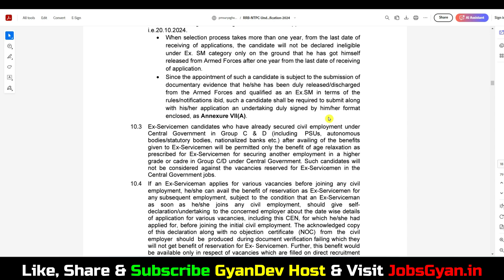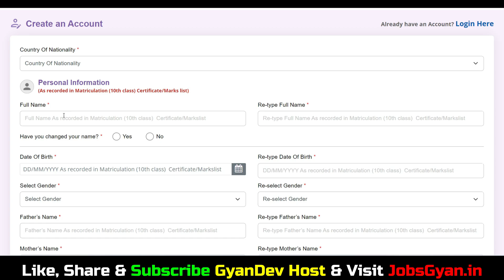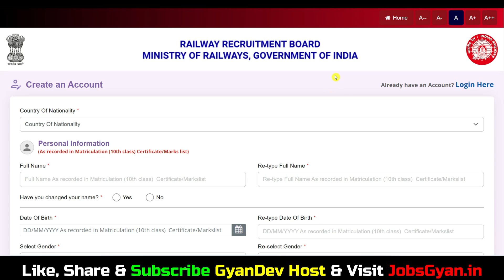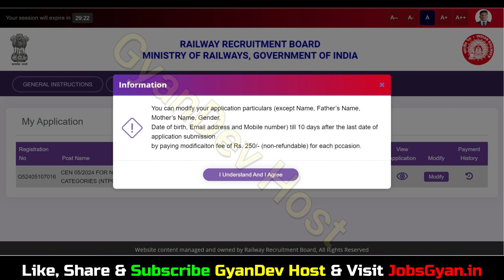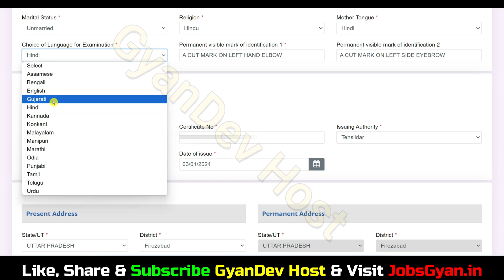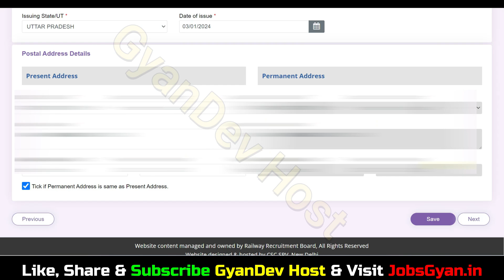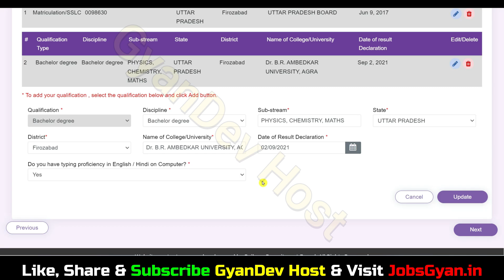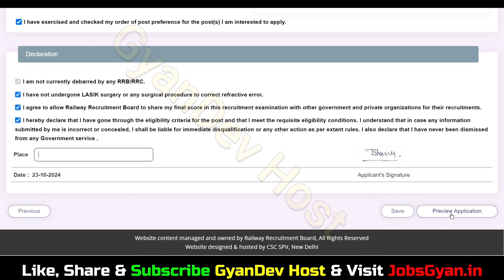rrb ntpc undergraduate form edit kaise kare 2024 ✅ rrb ntpc 12th level form edit kaise kare 2024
Dosto, is video me maine aapko rrb ntpc undergraduate online form 2024 ke bare me jise dekhkar aap log is bharti k bare me puri jaankari step by step jaan payenge, i hope ye jaankari aapke liye faydemand rahegi. so do watch full video..

Aapka Dost
GyanDev Host